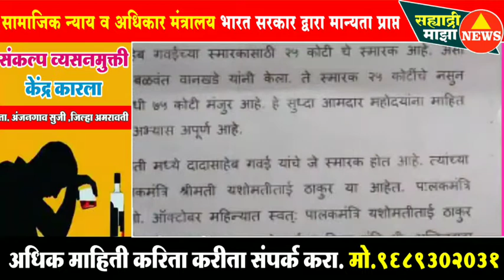आमदार बळवंत वानखडे यांनी केला बौध्द धर्माच्या विचाराचा अपमान | रिपब्लिकन पक्षा आरोप